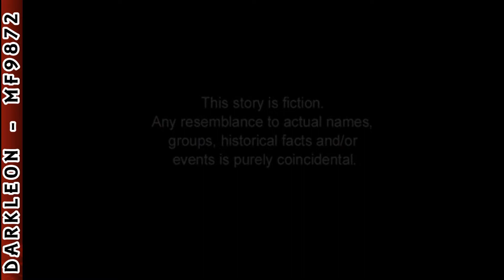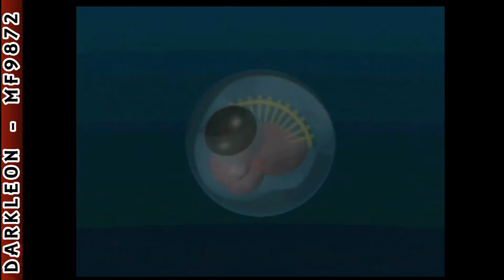Dreamcast - Seventh Cross Evolution © 2000 UFO Interactive - Intro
DESCRIPTION
For what purpose does the seed exist?

As a witness to this world, you will provide the answer...

Seventh Cross Evolution is a simulation game like no other; you are the creator of your own evolutionary destiny.